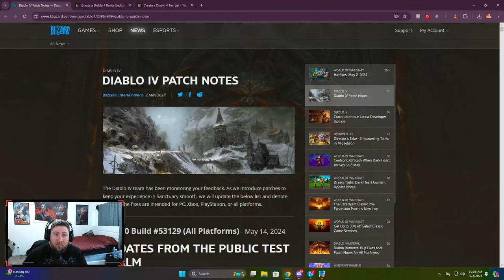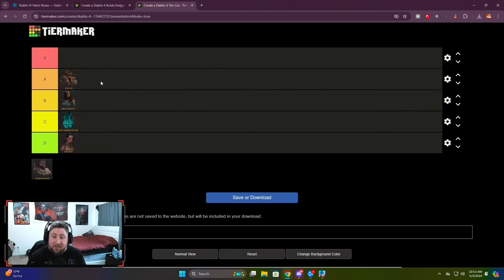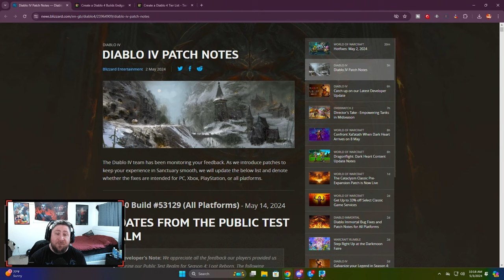Diablo 4 Season 4 CLASS TIER LIST!!!